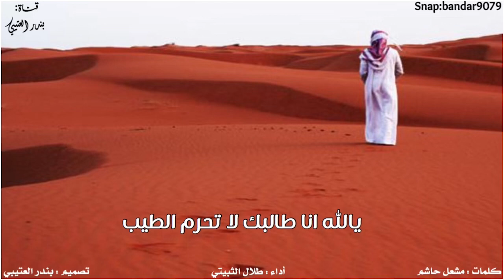شيلة يالله انا طالبك لا تحرم الطيب اداء طلال الثبيتي